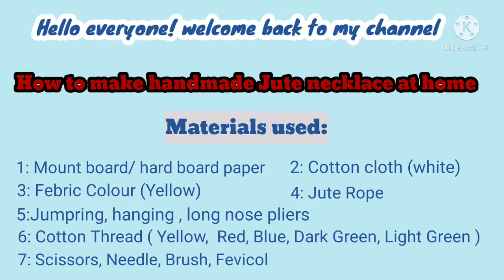How to make Handmade Necklace/ Handmade Jute Jewellery/Jute necklace set/Handmade Jewellery making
The Cache Of Art & Crafts

How to make handmade Jute Jewellery at home//DIY  necklace making/ DIY/ Handmade Jewellery making /Jute necklace set//handmade Jewellery making at home/how to make jute necklace at home

In this video i will show you step by step process of creating a neck piece and earring.

Material used:

1. White cotton cloth
2.Mount board/ hard board paper
3.Fabric colour (Yellow)
4.Jute Rope
5.Fevicol,pencil, scissor, brush,needle hanging ,jumpring( big,small size),
&  long nose pliers.
6.cotton threads( Nevy blue )(Doli)
7.cotton balls { Pink, yellow, Dark Green, Light Green, (you can also make it at home.I made it myself with yellow and pink , green ,blue cotton threads .)

Related search:
how to make jute necklace
How to make handmade jute jewellery
How to make handmade jewellery making at home
jewellery making
DIY jewellery making at home
Handmade Jewellery
Handmade necklace ideas

In this channel our aim to make beautiful drawing,colour painting, Handcrafted, jewellery items, decoration items,etc.